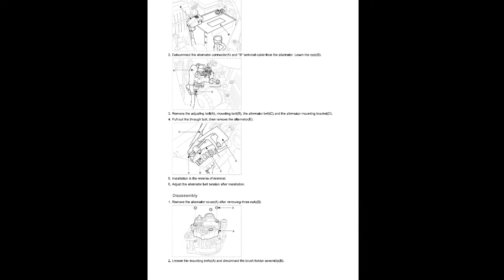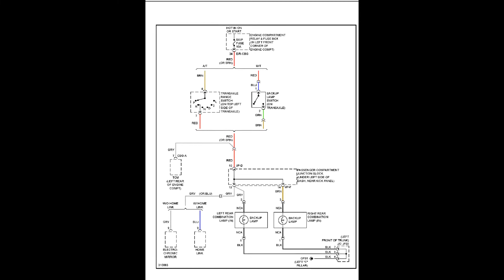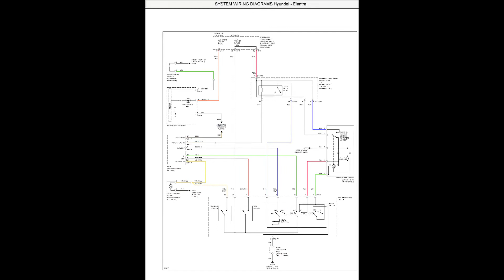Hyundai Elantra HD (2006-2010) - Service Manual / Repair Manual - Wiring Diagrams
- English Service Manual and Wiring Diagrams, to vehicles Hyundai Elantra HD (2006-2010).